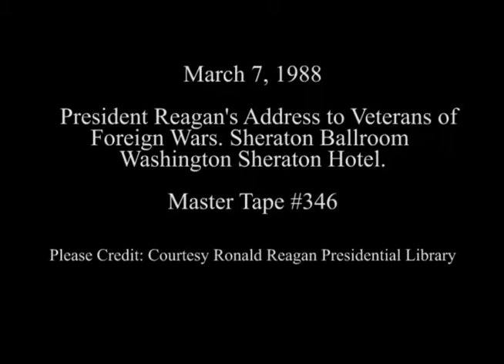President Reagan's Remarks at the Annual VFW Conference on March 7, 1988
Full Title: President Reagan's Remarks at the Annual Conference of the Veterans of Foreign Wars at the Sheraton Washington Hotel in Washington, DC on March 7, 1988

Access Restriction(s):Unrestricted
Use Restriction(s):Unrestricted